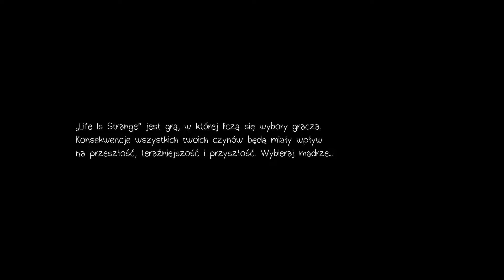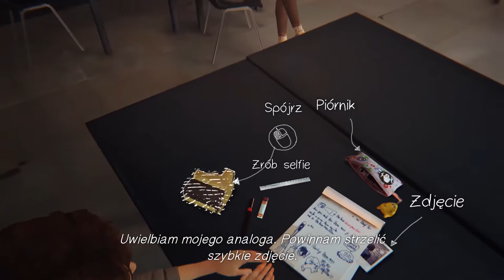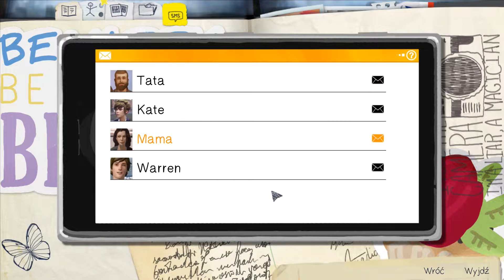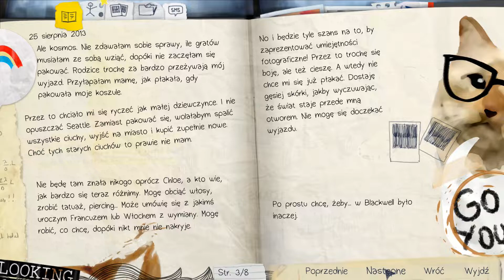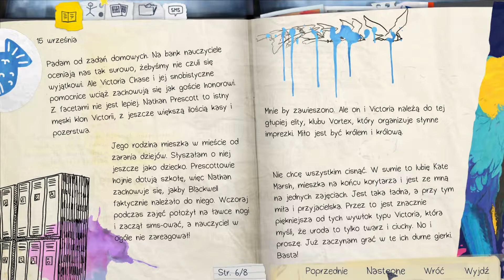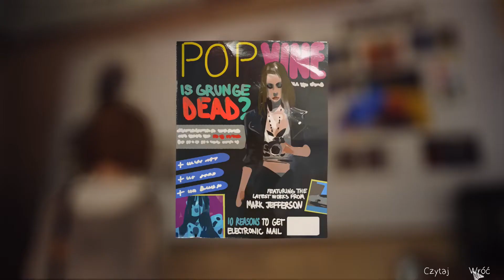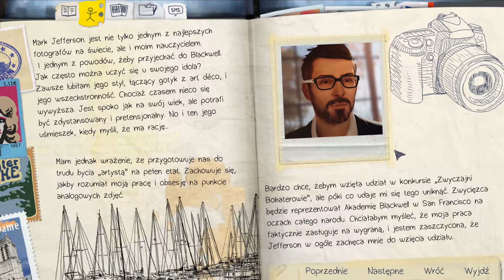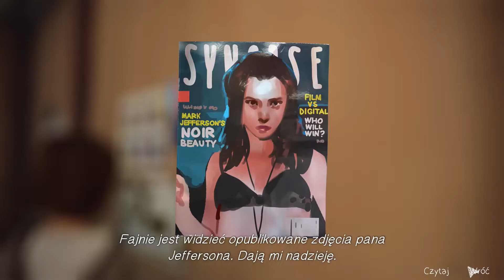Life is Strange #1 | Rozdział 1: Poczwarka | Selfie na lekcji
Dawno nic ni nagrywałem i pomyślałem, że w końcu dobrze było by to zmienić :) i postanowiłem nagrać LiSa zobaczymy jak mi pójdzie podejmowanie wyborów.